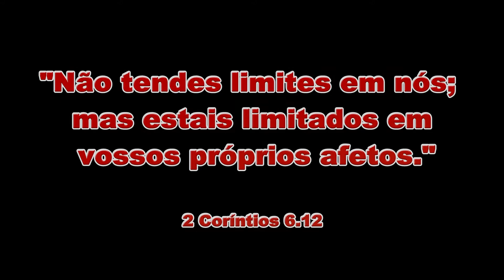Formiga presa em um Limite imaginário